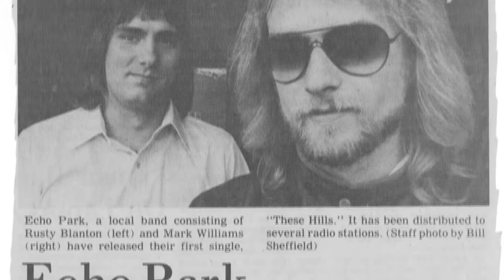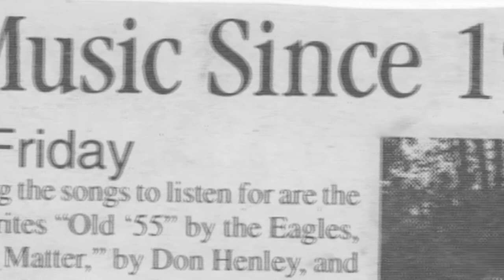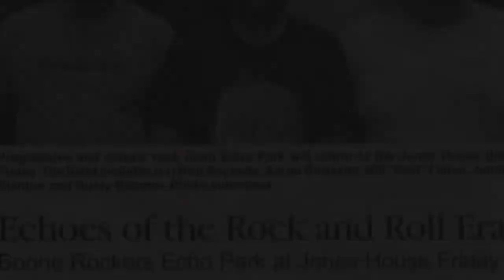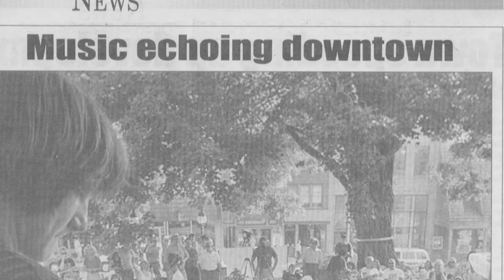Echo Park: The Documentary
A chat with the current lineup about the history of the band and where they're at today.